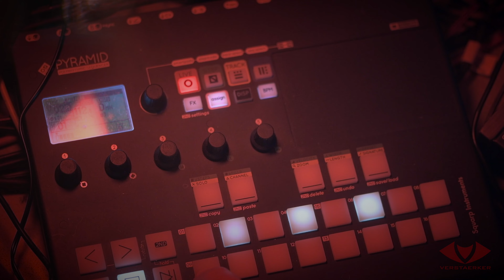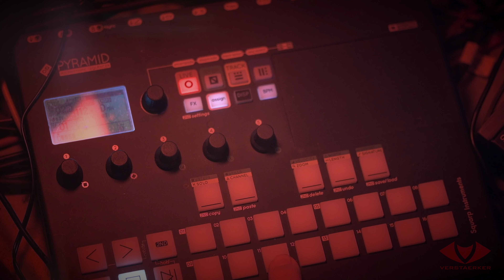Peak-Pad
just a nice Padsound i recently made